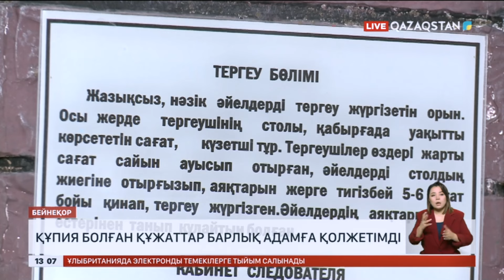Саяси қуғын-сүргін құрбандарына қатысты құпия болған құжаттар барлық адамға қолжетімді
Саяси қуғын-сүргін құрбандарына қатысты құпия болып келген құжаттар енді барлық адамға қолжетімді. Алматыдағы Президент архивінде осы уақытқа дейін 600 мың құжат болса, екі жылда жаңадан 700 мың құжат қосылған.